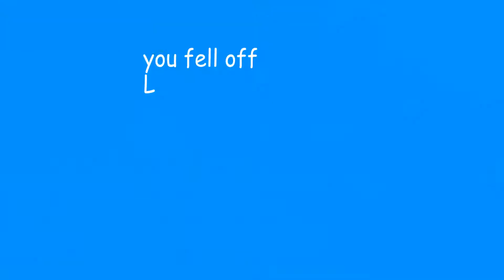I AM THE MASTER AT FALLING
FALL GUYS is a game where you get these odd among us chaps, and despite what the name might suggest you TRY TO NOT FALL!

This FOREST video is super funny and epic. Members of the DreamSMP have never played Far Cry 5! But they do play Minecraft! Minecraft is a game where the server 2b2t is located, played by FitMC. I can tell you one thing, this video was not recorded in Minecraft 1.19!

This isn't your ordinary Tommyinnit funny minecraft mod video, not your every day Dream speedrun, not your every day YLYL video, but rather ME! FALLING IN FALL GUYS